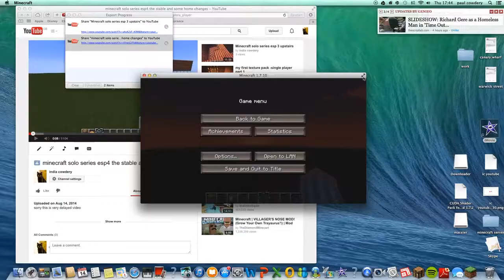minecraft solo series esp 5 dog house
esp 5 of minecraft series